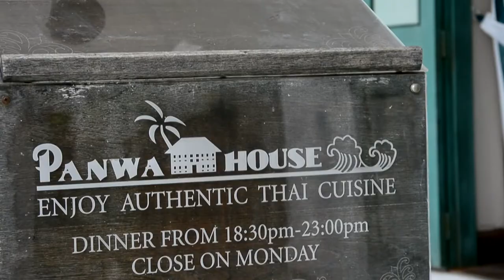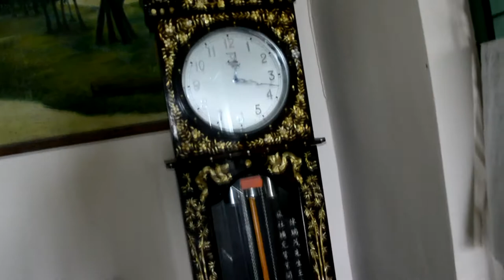Hotel Copa Panwa Thailand 2017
Oj tam przybylem do Tajlandi bo zapragnolem zobaczyc czesc Azji noi udalo sie teraz pokaze wam troszke tej Tajlandi